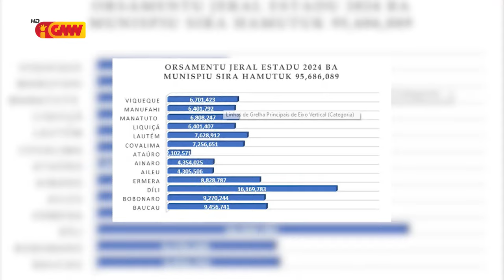Orsamentu Jeral Estadu ba municipiu 12 no Atauro passa iha faze espesialidade